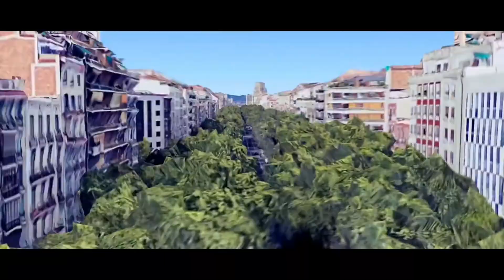Моя Барселона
Моя Барселона Основные достопримечательности